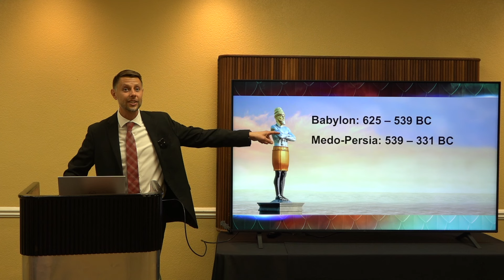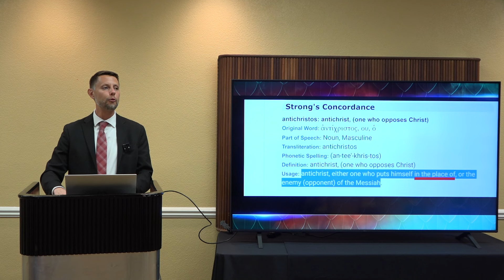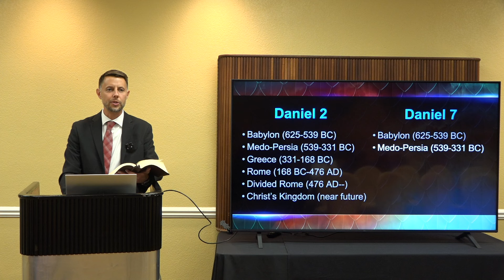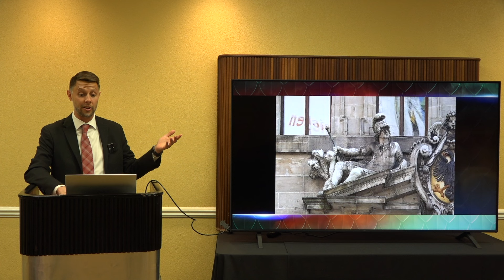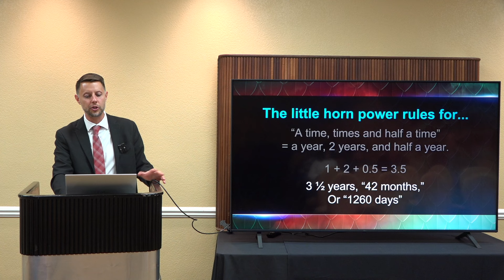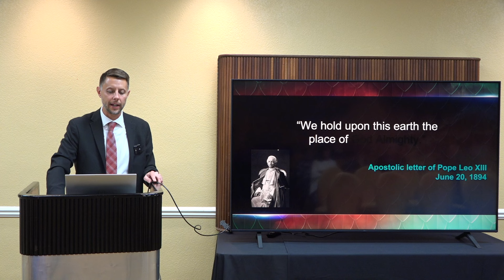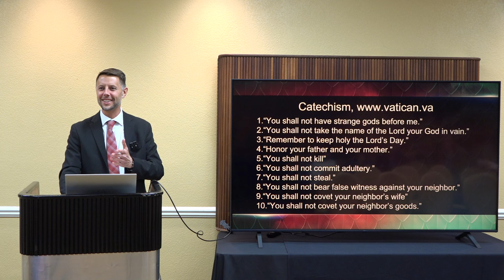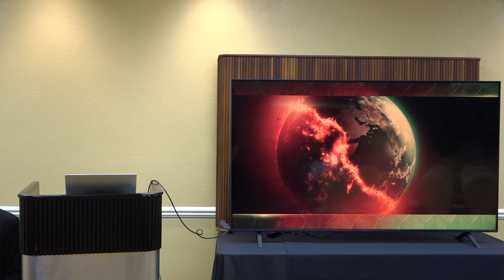The Antichrist Power Rising by Scott Ritsema